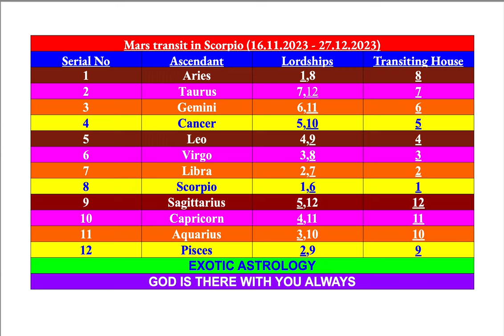MARS TRANSIT in SCORPIO (16/11-27/12 2023) - All 12 Ascendants - All the power is with you now!